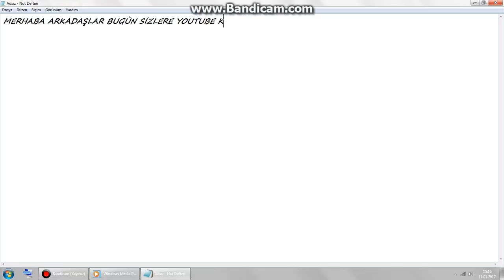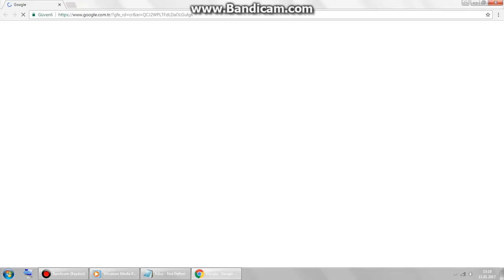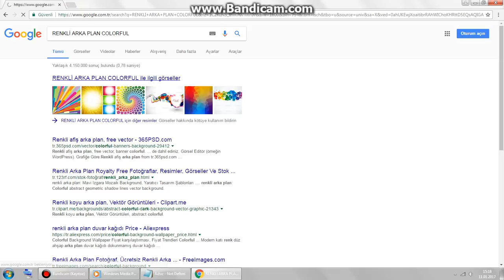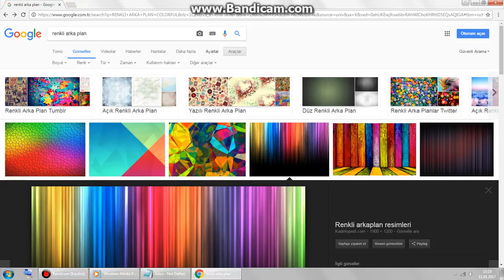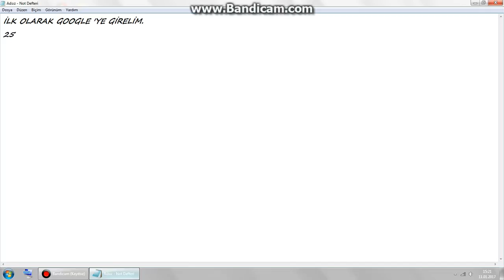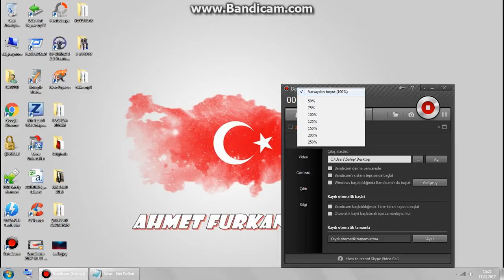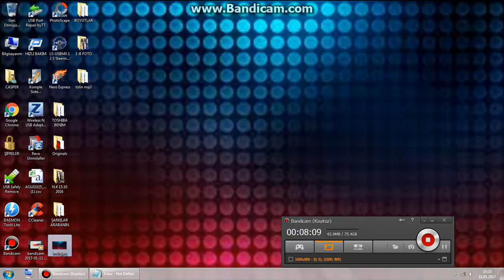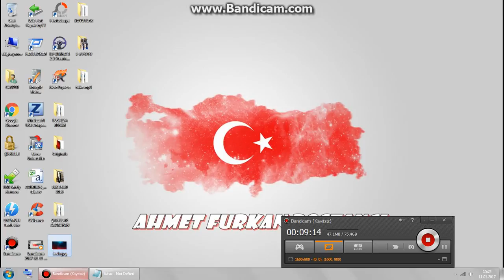BANNER YAPIMI (YOUTUBE KAPAK FOTOĞRAFI)